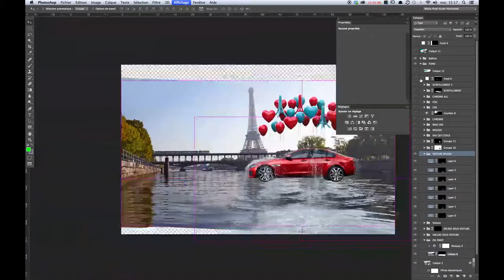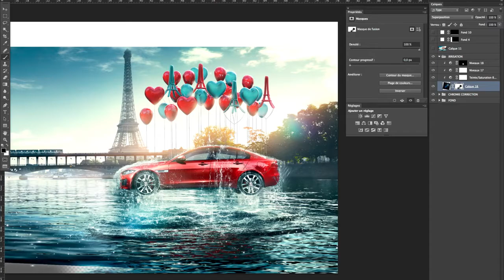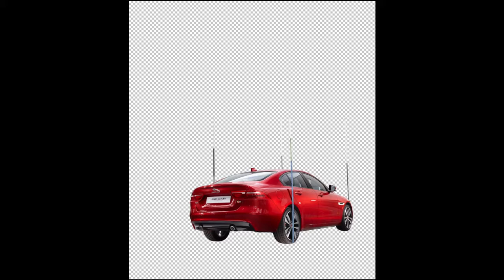Jaguar XE le making of DINGO & LAUJIN